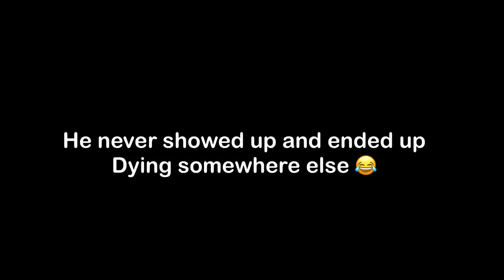3 CAMPER IN 1 PLACE | HOW CAN I SURVIVE THIS? | PUBG MOBILE IPAD MINI HD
2 THUMBS ONLY, NO GYROSCOPE, NO TRIGGER AND NO GAMEPAD

CHECK MY CHANNEL FOR MOBILE AND IPAD GAMEPLAY

BANANA'S INFO.

DEVICE - IPAD MINI 5 2019 and ASUS ROG 2
Headphone - HYPER X CLOUD 2 / RAZER KRAKEN PRO V2
Recorder and Streaming - IOS BUILT IN RECORDER/ ELGATO HD60s

PUBG MOBILE RANK HISTORY
No. 1 CLOSE ENCOUNTER

ASIAN SERVER - SEASON 4 , 5 ,6 , 7 AND 8 ACE TIER
TOP 6 GLOBALLY ASIAN SERVER SEASON 6

EUROPE SERVER - SEASON 8, 9, 10, 11 and 12 ACE
K/D - 8+
Highest Kill in Pubg - 32 in Asian Server / 30 in Europe Server
SONG I USE IN ALL MY VIDEOS
LEGENDS NEVER DIE - FROM LEAGUE OF LEGENDS